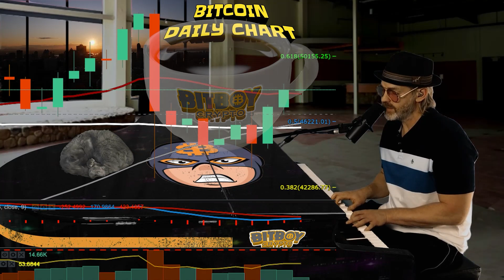Bullish Patterns For Crypto Forming (Bitcoin AIMING at $50k)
Who wants a cup of tea? With Bitcoin aiming to retest the $50K level, a "teacup" formation is taking shape. This is one of a few bullish patterns for crypto. This pattern is known historically as a bullish continuation indication and could lead to great growth for crypto. Learn more about this and much more in this morning's edition of Piano TA!

Matty B sings us through what's going on in the crypto market with the latest Bitcoin technical analysis. Join us on a musical journey through the Bitcoin charts.